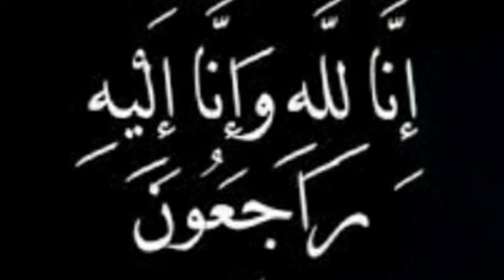بحلاوة لرمضان اقتصادية 💯😋👍